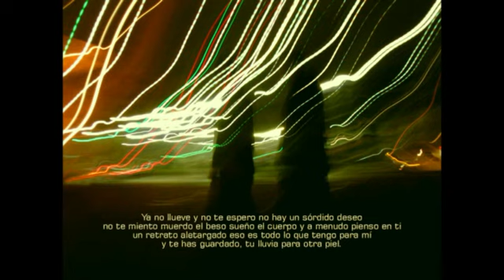ADHERIDA (Lluvia)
Versión original